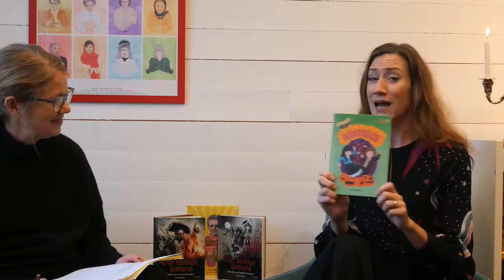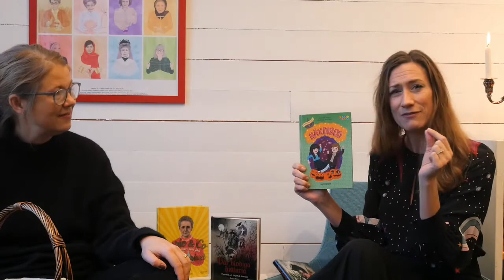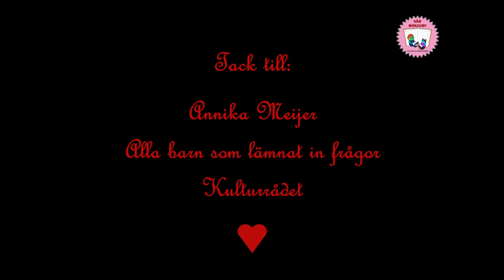Vår bokjury presenterar: Författarbesök med Annika Meijer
Vår bokjury Solna Sundbyberg bjöd in Annika Meijer till ett digitalt författarbesök. Annika tipsar om att skriva, berättar om sina böcker och om hur hon blev författare. Dessutom svarar hon på frågor från barn och läser berättelsen "1792 - Maskeradbalen" ur sin bok Vår blodiga historia del 2: Kalla kårar och maskeradbal.